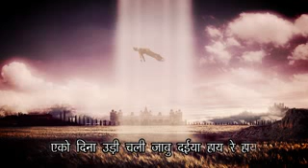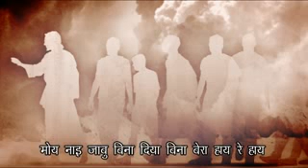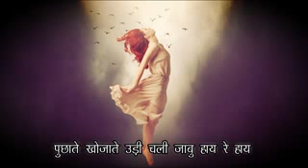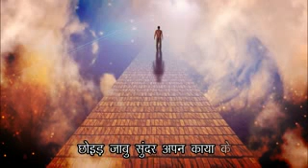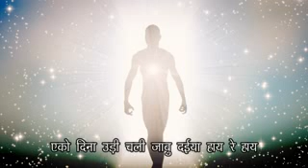SADHRI song Jarkhand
Video from INDIAN Friends